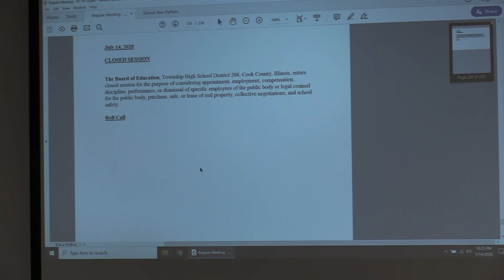Consideration of Items for Future Meetings 07-14-20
Part 24 of the July 2020 regular business meeting of the Township High School District 208 Board of Education of Cook County in Riverside, Illinois.